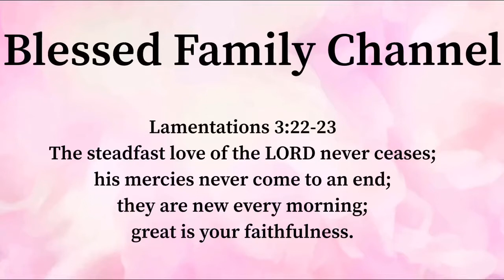How to make Naan shrimp pizza | yummy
Today I make a naan shrimp pizza

Ingredients

Naan bread
 Shrimp
Cheese
Olive oil
Green peppers
 Yellow onion
Any seasonings of your choice